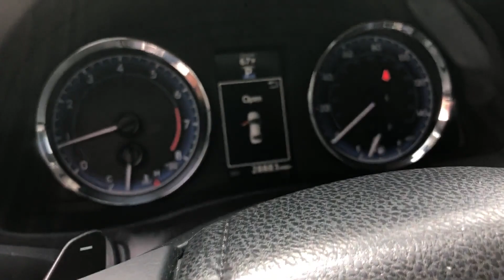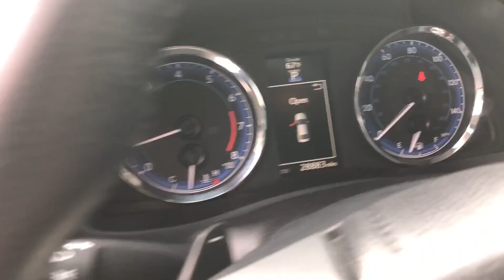Used 2019 Toyota Corolla SE Live Video Columbia, Nashville, Cool Springs, Murfreesboro, Franklin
2019 Toyota Corolla SE 5YFBURHE8KP934322 Video

This 2019 Toyota Corolla SE 5YFBURHE8KP934322 is full of phenomenal features such as: